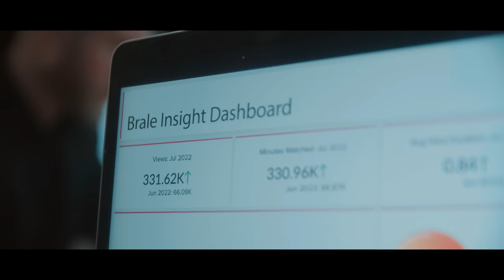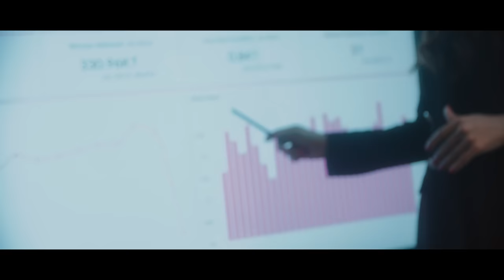BRALE - YUGOSLAVIA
▶️ LISTEN / BUY everywhere: - coming soon -
Pretplatite se i stisnite na 🔔 za obavijesti !!

📲 BRALE Booking / Management:
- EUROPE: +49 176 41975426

🎶 Tekst: Igor Plemic - Plema
🎶 Muzika: Igor Plemic - Plema
🎶 Aranzman: Igor Plemic - Plema
🎶 Mixing: Igor Plemic – Plema
🎶 Keyboards: Aleksandar Sablic
🎶 Mastering: Dragan Ponjevic Ponk

📽 Video Production: PlemaFilm
📽 Directed by: Igor Plemic
📽 Director of Photography: Igor Plemic
📽 BTS Photography: Filip Djordjevic
📽 Jib Arm Operator: Dragan Trifunovic
📽 Set Decorator: Anja Plemic